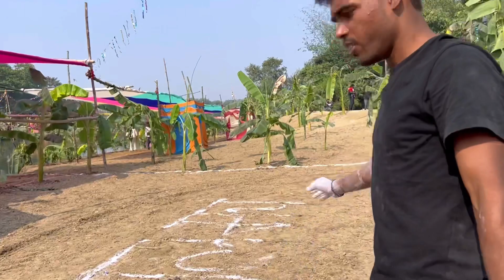Chhath Puja Vlog 2023 । छठ महापर्व । Bihar Chhath Puja Bihar 🙏chhathpuja